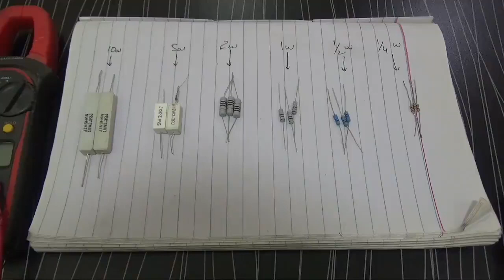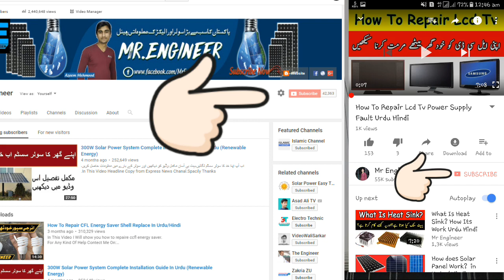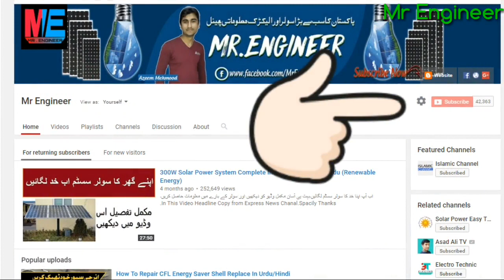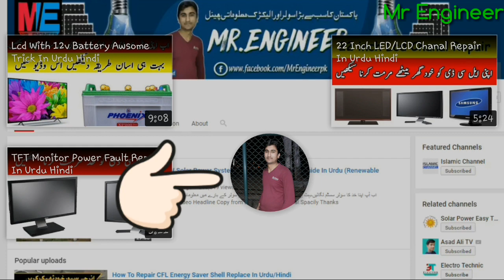How To Identify The Resistor Wattage!The importance of wattage in Resistors Urdu Hindi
Azeem Electronics.
Hi guys in this video i will show you How To Identify The Resistor Wattage!The importance of wattage in Resistors in urdu and hindi language.
in this video we will discuss about Resistance and Wattage
And Also
How to identify the resistor wattage.
hope you like this video. Our Other Popular Video's

300 Watts Solar System Installation Guide In Urdu/Hindi |Battery|Ups